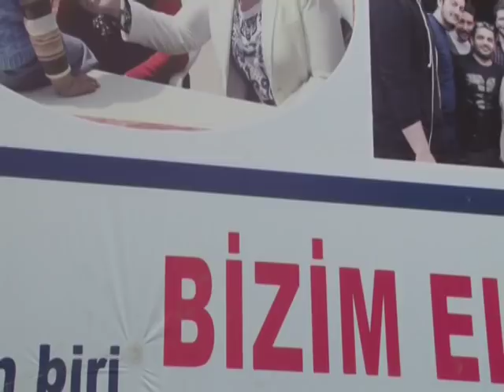ELİF DOĞAN TÜRKMEN